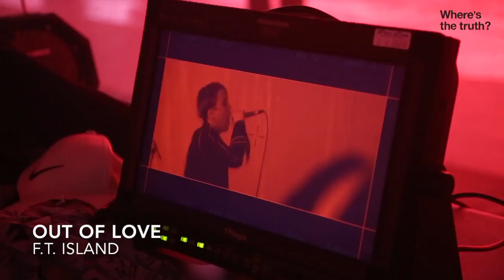good kpop songs for when ur angry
Kpop songs for when you’re FREAKING ANGRY!

This is all based off my own opinion and experience angry walking to the tune of these fine songs

SONGS/VIDEOS
ZERO FOR CONDUCT - BLOCK B
FEAR - SEVENTEEN
HELLO BITCHES - CL
LET ME OUT - JONGHYUN (footage: vogue girl 2009)
BULLSHIT - G DRAGON
ADDICT - SUNMI (footage: siren making of)
MIC DROP - BTS
HATE - 4MINUTE
OUT OF LOVE - FTISLAND (footage: take me now making of)
HIT ME - MOBB FEAT KUSH
I HATE YOU - 2NE1
PUSS - JIMIN (AOA)
WHO DAT B - JESSI
MASITNONSOUL - HYUKOH
RED LIGHT - F(X)